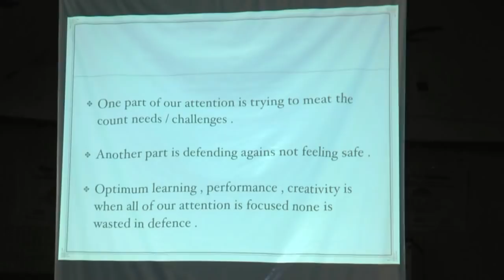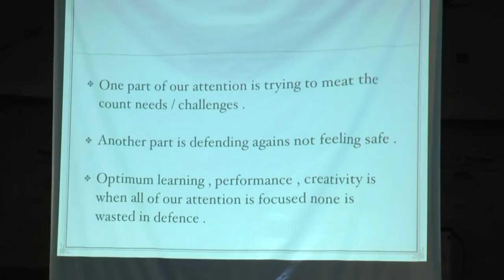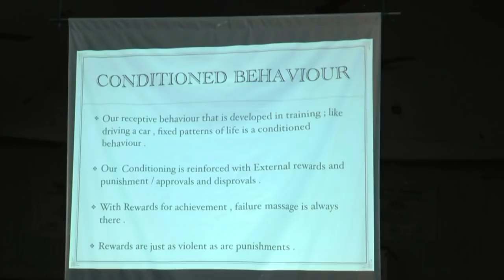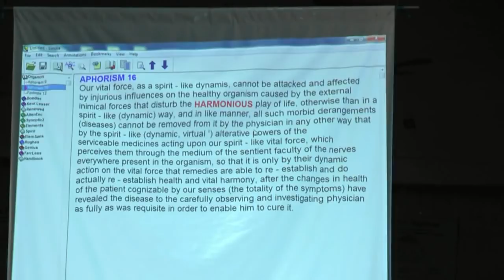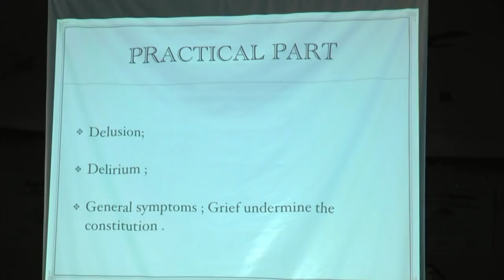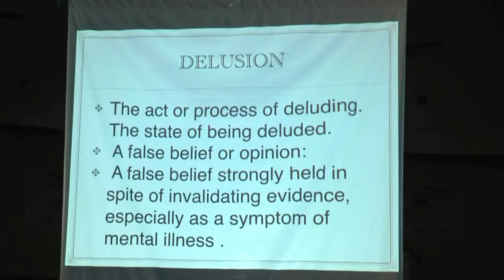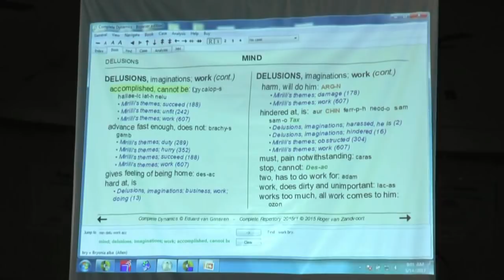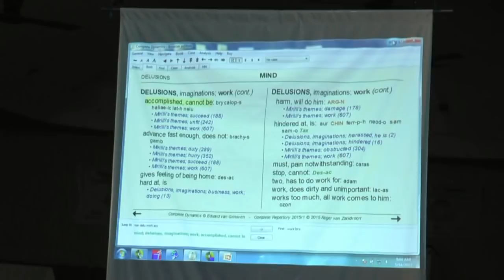Dr. Didar Singh Explains Delusions, Deliriums and their practical Application.